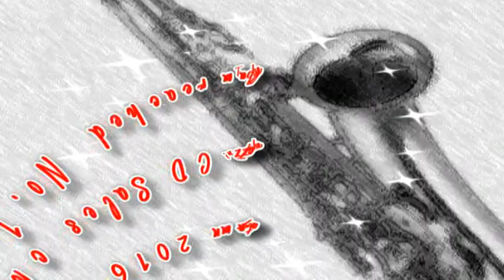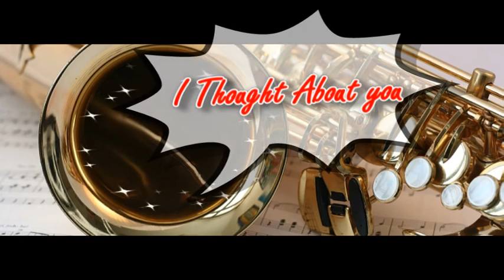Tubby Hayes - Split Kick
Savage/Solweig CD SS-004CD.
Tubby Hayes    Split Kick - Live in Sweden 1972